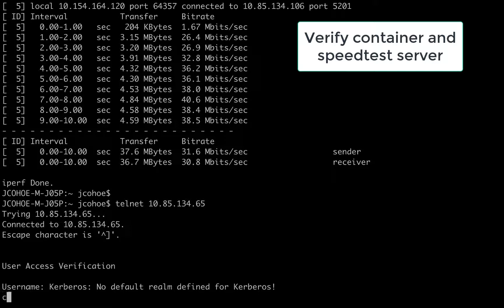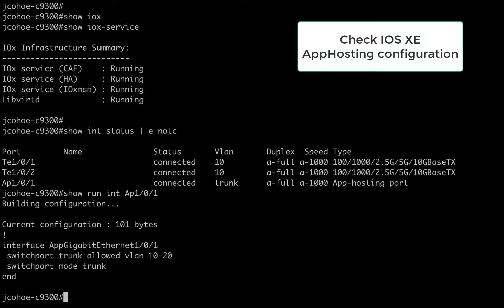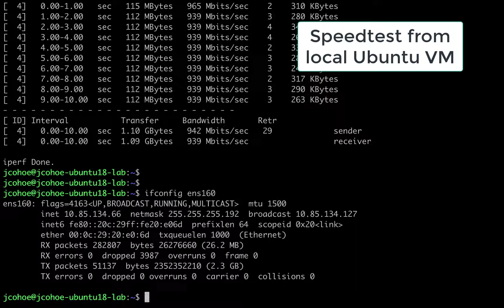Cisco Catalyst 9300 with Application Hosting - iperf3 demo with front panel port connectivity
Using Cisco IOS XE 16.11 and the Application Hosting framework, I've loaded the iperf3 speed test utility into a container running on the Catalyst 9300 switch

From my laptop connected over the WAN as well as from a local Ubuntu VM, I perform speedtest into the container to measure the connectivity speeds